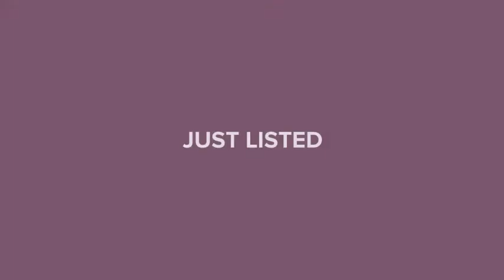881 CONINE DRIVE W WINTER HAVEN, FL 33881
Madhuri Gudla - Wesley Chapel Zephyrhills
0 baths